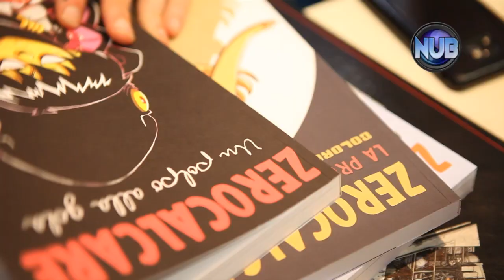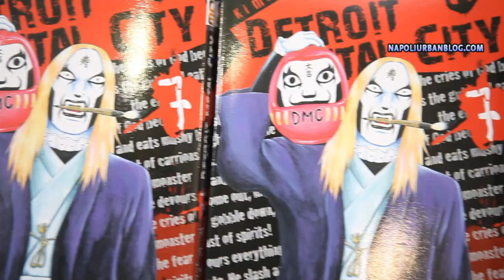Speciale Comicon 2013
Servizio: Ugo Di Fenza